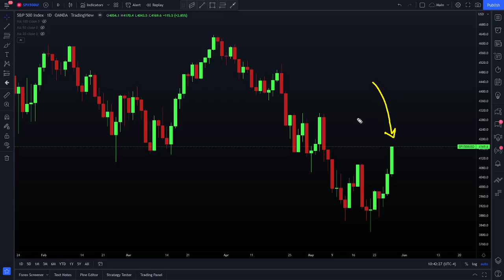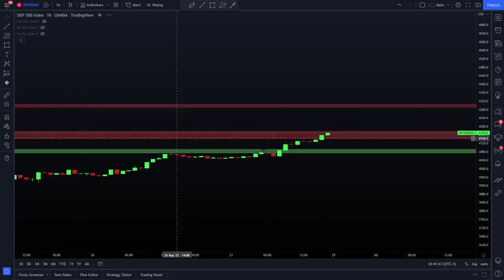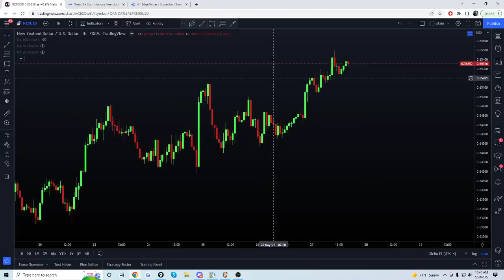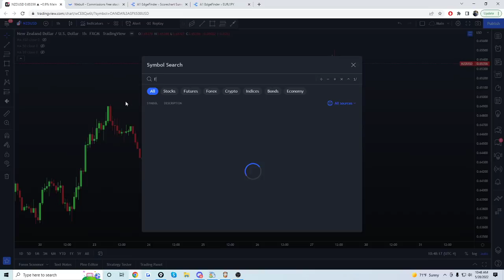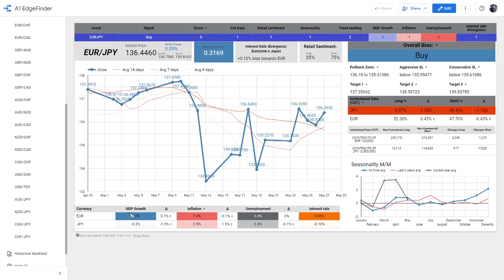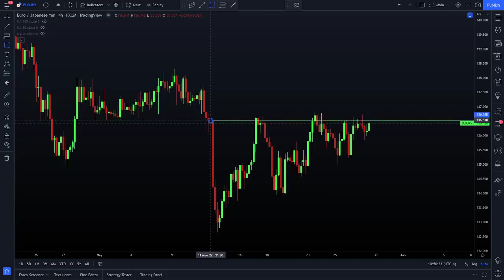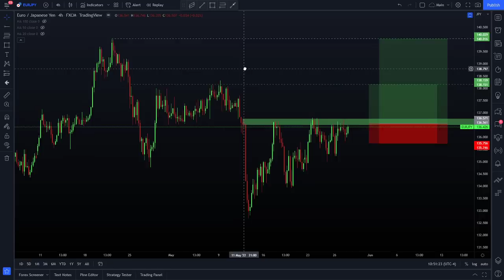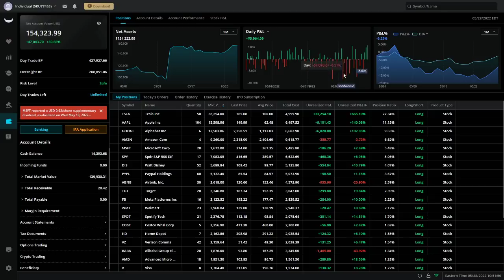It's BACK. The Market Is Turning Now.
👉 Axi | Up to a 30% deposit bonus using our partnered link! Trade forex, stocks, indices, and gold -

HugosWay | Trade gold, FX, indices, and more. Accepts worldwide clients! -